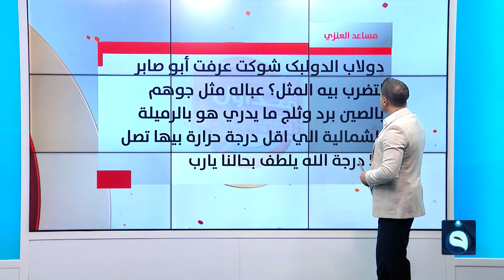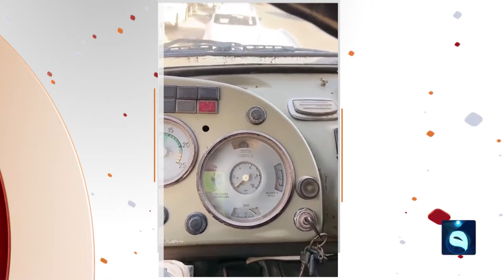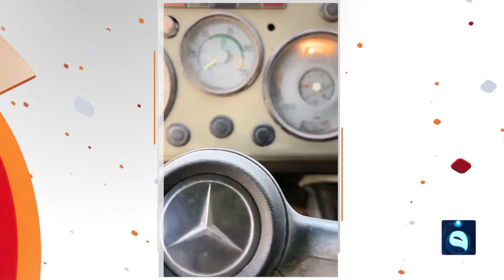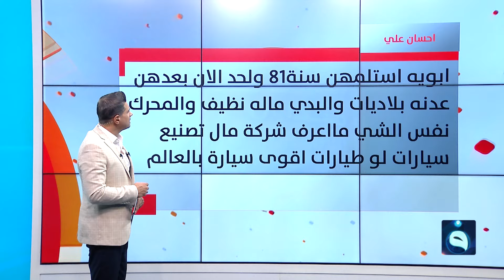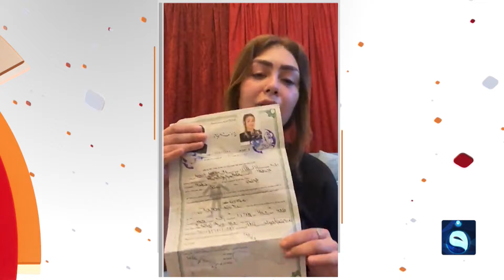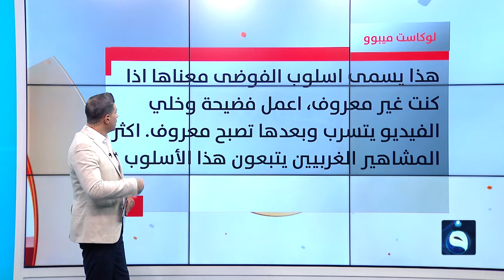لأول مرة في تاريخه الشرطة بطلا لكأس العراق | متداول مع صباح الجاف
- لأول مرة في تاريخه الشرطة بطلا لكأس العراق
- كاظم الساهر يتسلم قميص ناديه المفضل الطلبة
- "الي في الفيديو زوجي" بلوغر توضح تفاصيل مقطع فاضـ.ـح

 التردد Nilesat:
11555V  SD